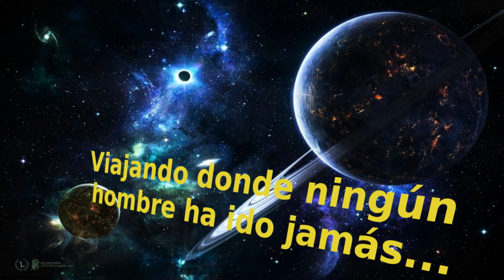Blender: USS Vengeance en acción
Lo sé, la iluminación apesta, pero algo hay, no les parece?